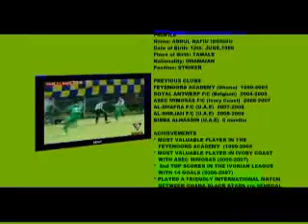ABDUL NAFIU (flv).flv